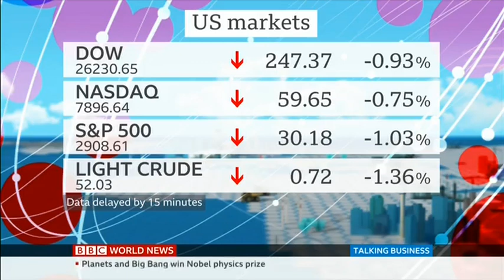2019 10 08 Mermaid BBCWorldNewsTalkingBusiness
We had the most fun at BBC World Business news showcasing our new collection Lady of the Lake and some of the adult tails. What a shocker when the presenter whooped out her Ocean Sparkle tail. Amazing from beginning to end! Don't forget we don't only sell tails we also train instructors and run UK wide mermaid events. So get in touch to make those mermaid dreams come true xx